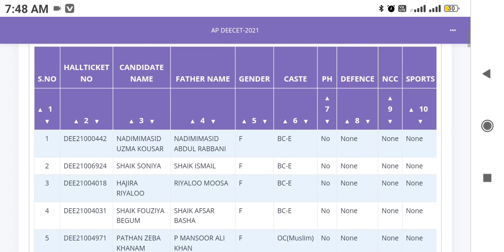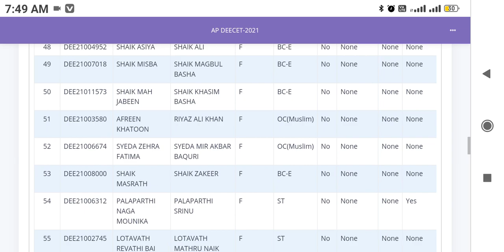URDU MEDIUM MATHEMATICS AP DEECET QUALIFIED AND NOT QUALIFIED LIST 2021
నాతో మాట్లాడాలి అర్జెంట్ గా అనుకుంటే callme4 app ద్వారా మాట్లాడవచ్చు.

I think every video I post will be useful to you  If you like my videos then be sure to like as well as support for more videos...

కౌన్సిల్ స్టార్ట్ ఎప్పుడు ? అనే ప్రశ్నలకు సమాధానాలు

ఇంగ్లీష్ లో అక్షరాలు గుండ్రంగా రాయడం కోసం ఈ విడియో చూడండి

Deecet 2021 syllabus topics

Diet course information

Ap deecet apply process 2021

Ap deecet hall tickets download process 2021

Ap deecet response sheet download 2021

 Ap deecet results 2021